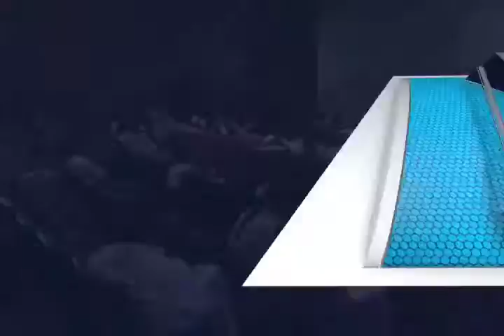Ciudadanía encuentra su opinión dividida en cuanto al retiro del fuero a funcionarios.